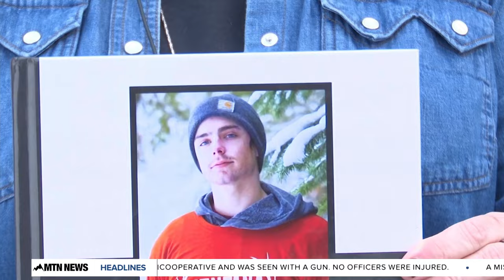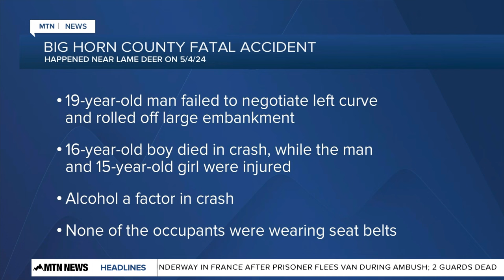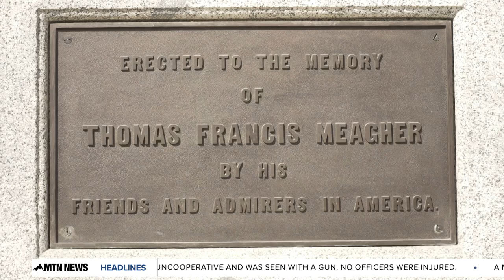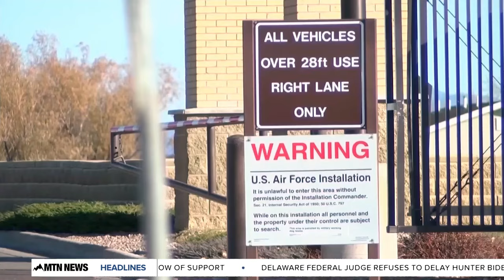MTN 4:30 News with Andrea Lutz 5-14-24